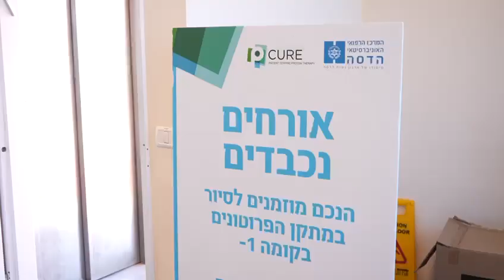Opening ceremony - P-Cure Proton Therapy Center operated clinically by Hadassah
We had the incredible opening ceremony of the first in-Israel P-Cure Ltd. Proton Therapy Center, operated clinically by Hadassah Medical Center.

Check out the video highlights from the evening!

Thank you to everyone who came to this special event!